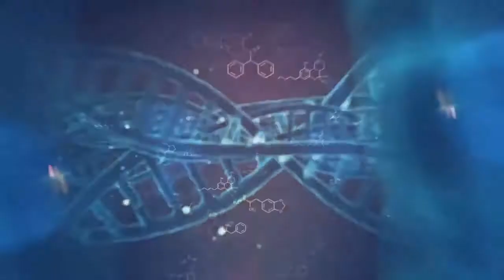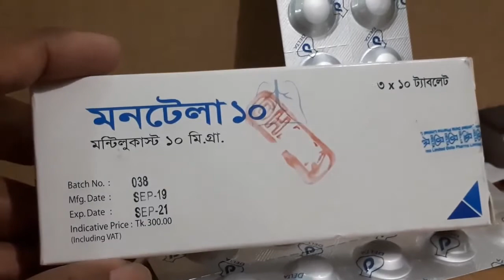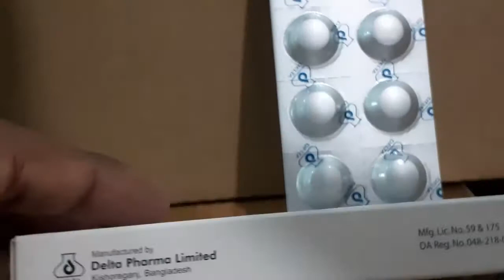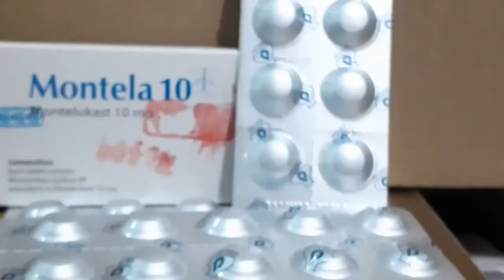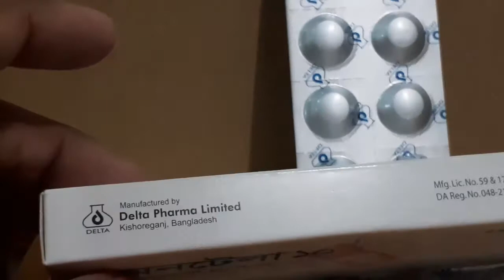অ্যাজমা (Asthma), হাঁপানি, এলার্জি‌ক রাইনাইটিস || Montela 10 (Montelukast) || Delta Pharma Limited.